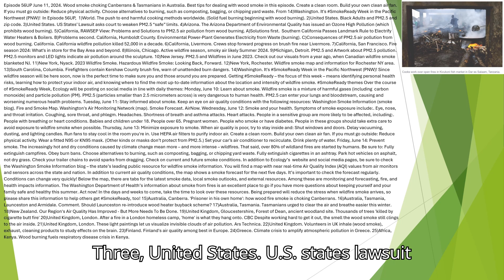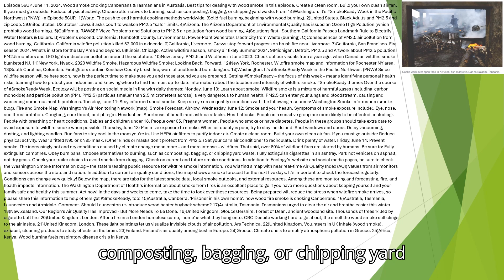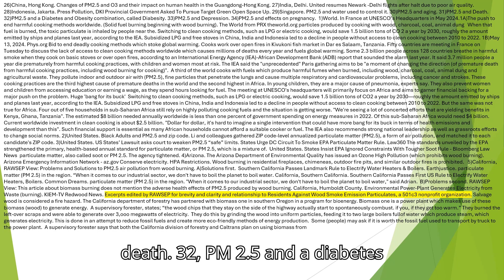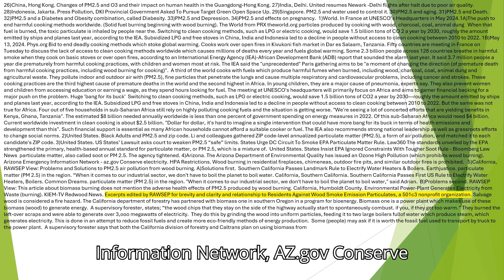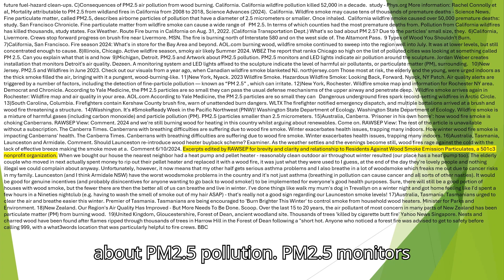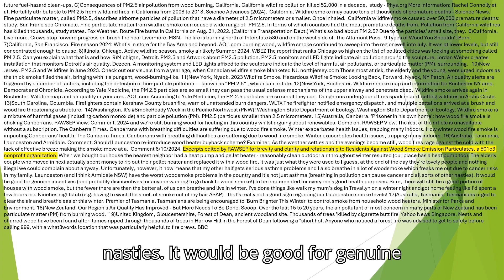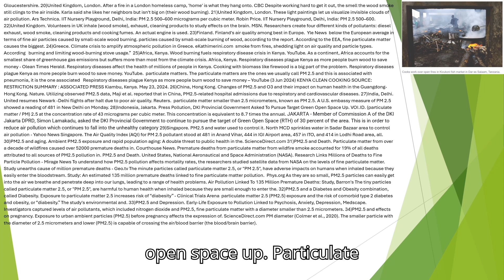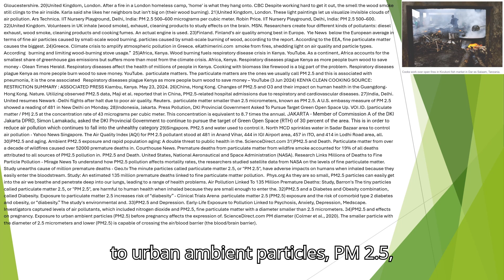Episode 56UP June 11, 2024 Wood smoke choking Canberrans & Tasmanians in Australia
Best tips for dealing with wood smoke in this episode. Create a clean room. Build your own clean air fan. If you must go outside: Reduce physical activity. Choose alternatives to burning, such as composting, bagging, or chipping yard waste. From 14)Washington. It's SmokeReady Week in the Pacific Northwest (PNW)! In Episode 56UP, 1)World. The push to end harmful cooking methods worldwide. (Solid fuel burning beginning with wood burning). 2)United States. Black Adults and PM2.5 and zip code. 3)United States. US States’ Lawsuit asks court to weaken PM2.5 “safe” limits. 4)Arizona. The Arizona Department of Environmental Quality has issued an Ozone High Pollution (which prohibits wood burning). 5)California, RAWSEP View: Problems and Solutions to PM2.5 air pollution from wood burning. A)Solutions first. Southern California Passes Landmark Rule to Electrify Water Heaters & Boilers. B)Problems second. California, Humboldt County. Environmental Power-Plant Generates Electricity from Waste (burning). C)Consequences of PM2.5 air pollution from wood burning. California. California wildfire pollution killed 52,000 in a decade. 6)California, Livermore. Crews stop forward progress on brush fire near Livermore. 7)California, San Francisco. Fire season 2024: What's in store for the Bay Area and beyond. 8)Illinois, Chicago. Active wildfire season, smoky air likely Summer 2024. 9)Michigan, Detroit. PM2.5 and Artwork about PM2.5 pollution. PM2.5 monitors and LED lights indicate air pollution around the sculpture. 10)New Jersey. PM2.5 and Wildfires in June 2023. Check out our visuals from a year ago, when Canadian wildfire smoke blanketed NJ. 11)New York, Nyack. 2023 Wildfire Smoke. Hazardous Wildfire Smoke: Looking Back, Forward. 12)New York, Rochester. Wildfire smoke map and information for Rochester NY area. 13)South Carolina, Columbia. Firefighters contain Kershaw County brush fire, warn of unattended burn dangers. 14)Washington. It's SmokeReady Week in the Pacific Northwest (PNW)! Since wildfire season will be here soon, now is the perfect time to make sure you and those around you are prepared. Getting SmokeReady – the focus of this week – means identifying personal health risks, learning how to protect your indoor air, and knowing where to find the most up-to-date information about the location and intensity of wildfire smoke. SmokeReady themes Over the course of SmokeReady Week, Ecology will be posting on social media in line with daily themes: Monday, June 10: Learn about smoke. Wildfire smoke is a mixture of harmful gases (including carbon monoxide) and particle pollution (PM). PM2.5 (particles smaller than 2.5 micrometers across) is very dangerous to human health. PM2.5 can enter your lungs and bloodstream, causing and worsening numerous health problems. Tuesday, June 11: Stay informed about smoke. Keep an eye on air quality conditions with the following resources: Washington Smoke Information (smoke blog). Fire and Smoke Map. Washington's Air Monitoring Network (map). Smoke Forecast. AirNow. Wednesday, June 12: Smoke and your health. Symptoms of smoke exposure include:. Eye, nose, and throat irritation. Coughing, sore throat, and phlegm. Headaches. Shortness of breath and asthma attacks. Heart attacks. People in a sensitive group are more likely to be affected, including:. People with breathing or heart conditions. Babies and children under 18. People over 65. Pregnant women. People who smoke or have diabetes. People in these groups should take extra care to avoid exposure to wildfire smoke when possible. Thursday, June 13: Minimize exposure to smoke. When air quality is poor, try to stay inside and: Shut windows and doors. Delay vacuuming, dusting, and lighting candles. Run fans to stay cool in the room you're in. Use HEPA air filters to purify indoor air. Create a clean room. Build your own clean air fan. If you must go outside: Reduce physical activity. Wear a fitted N95 or KN95 mask. (Other kinds or masks don’t protect from PM2.5.) Set your car’s air conditioner to recirculate. Drink plenty of water. Friday, June 14: Prevent smoke. The increasingly hot and dry conditions caused by climate change mean more – and more intense – wildfires. That said, over 80% of wildland fires are started by humans. Be sure to: Fully extinguish campfires. Obey burn bans. Choose alternatives to burning, such as composting, bagging, or chipping yard waste. Fully extinguish cigarettes in an ashtray. Park hot vehicles on asphalt, not dry grass.
Check your trailer chains to avoid sparks from dragging. Check on current and future smoke conditions. In addition to Ecology’s  website and social media pages, be sure to check the Washington Smoke Information blog – the state’s leading public resource for wildfire smoke information. You will find a map with near real-time Air Quality Index (AQI) values from air monitors and sensors